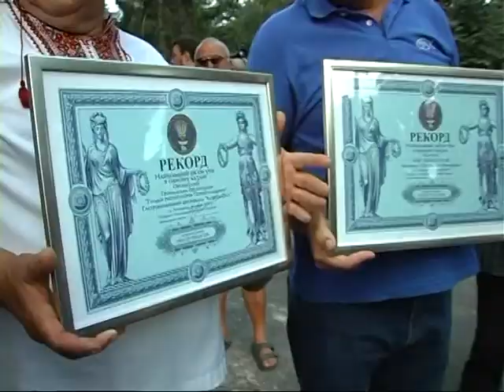Коропфест, рекорд у Тернополі